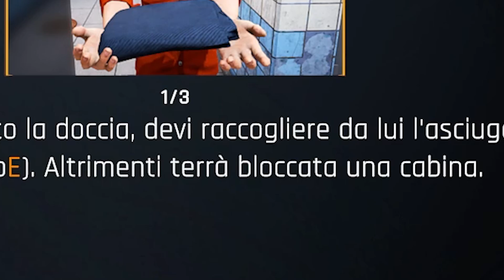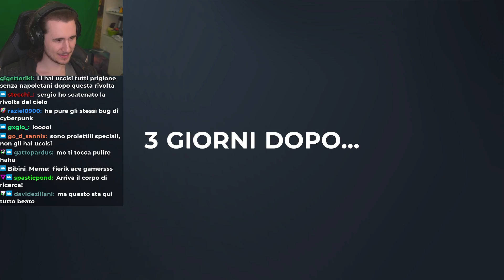Sergio è finito SULLA SEDIA ELETTRICA - Prison Simulator #2